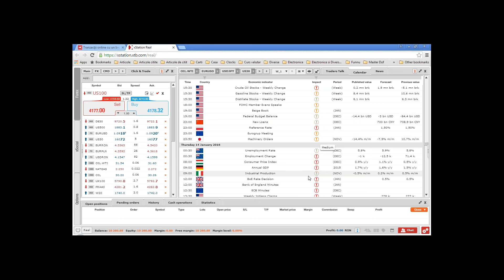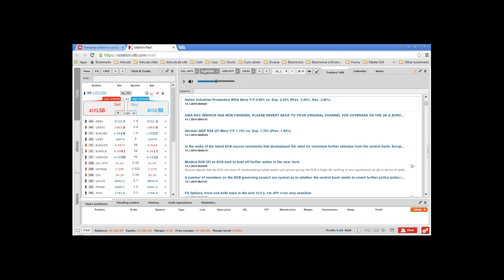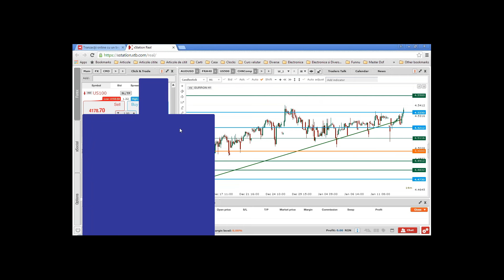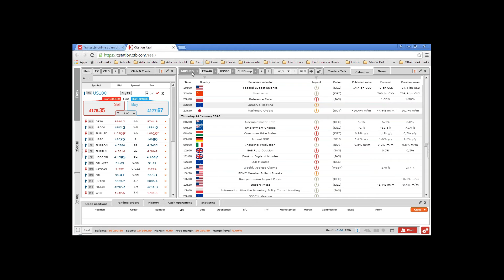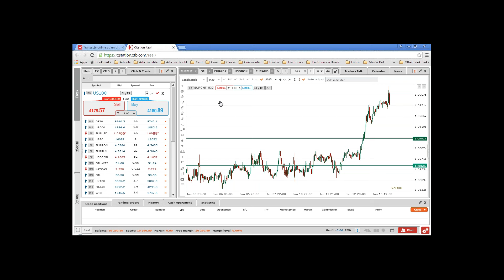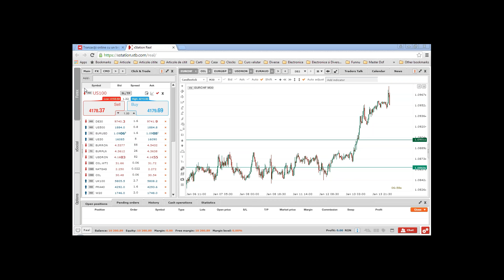Daily Briefing 14.01.2016 | XTB România